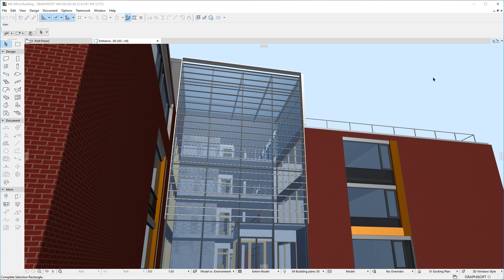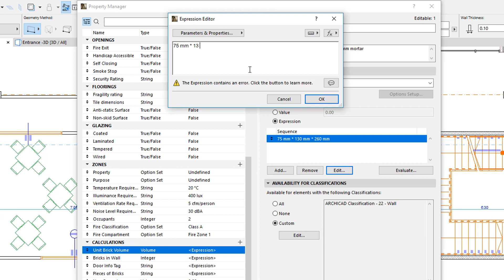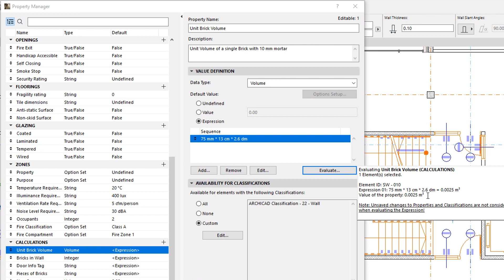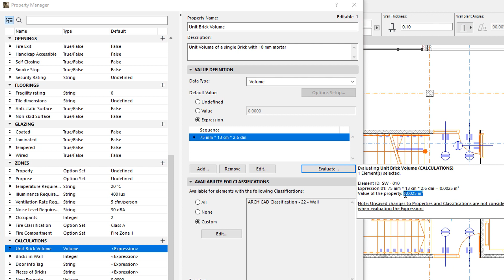ARCHICAD 22 - Available Units of Measurement in Expressions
This video discusses the types of Units of Measurement available in Property Expressions in ARCHICAD 22.